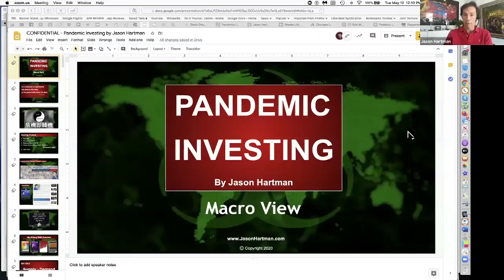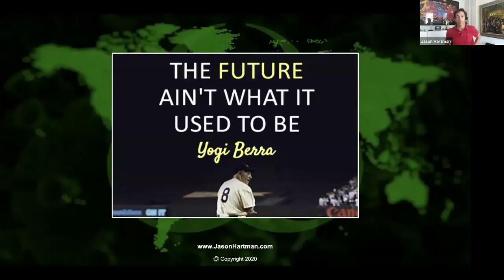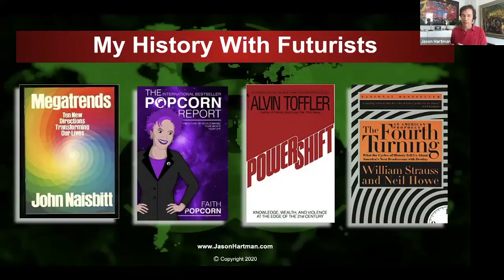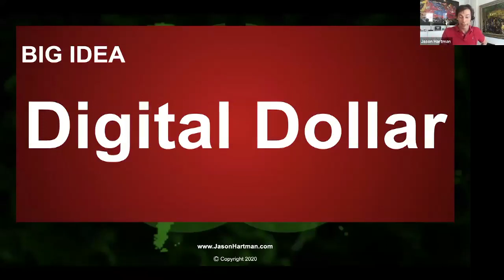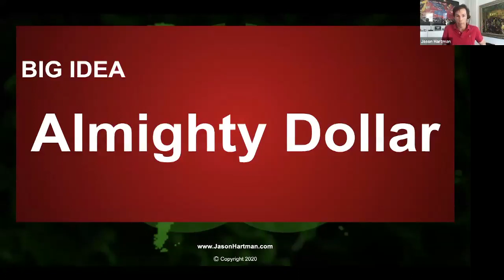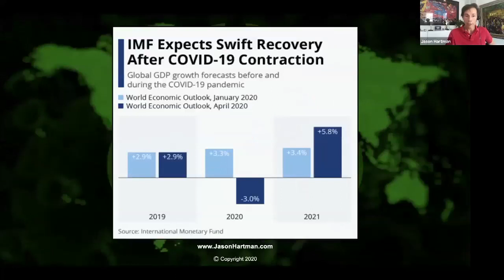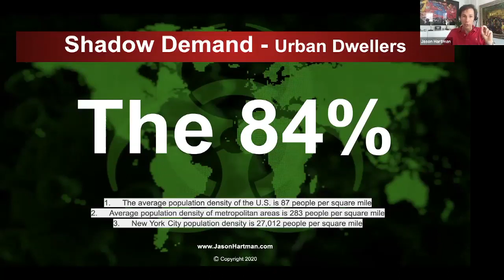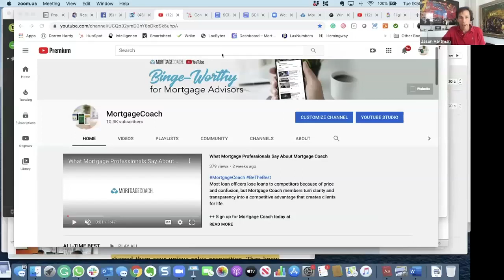Pandemic Real Estate Trends for 2020 - Jason Hartman & The Mortgage Coach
Jason Hartman gives a presentation on pandemic real estate trends for 2020 on The Mortgage Coach show. He explains his predictions for the real estate market and economy and the top trends investors should watch during these uncertain times of recession and the global pandemic.

0:00 Intro

13:12 Futurists predictions for the home.

15:58 The three forms of power from world history: violence, capital, information.

20:05 Supply Demand Shock

25:15 The expansion of housing assistance

26:44 The strength of the US dollar

30:52 People will have lasting PTSD from the pandemic

31:48 Three types of real estate: linear, hybrid, and cyclical

36:39 The rise of suburbia

38:55 We're ultimately going to see stagflation

39:24 The government will grow

40:51 What the recovery will look like (modified square root)

46:00 Roommates that need their own space will increase demand for housing

48:50 The increase in demand for suburban housing